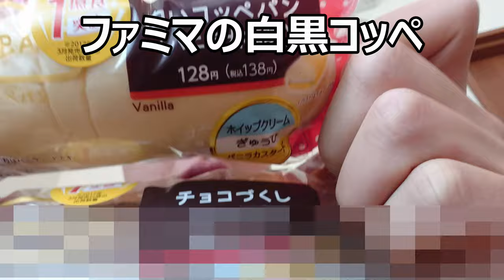ファミマの白黒コッペ食べ比べて文字通り白黒つけてみようと思ったけど～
ファミリーマートの白いコッペパンと黒いコッペパンを食べ比べて文字通り白黒つけてみました。どっちの方が美味しい？いや、これは～
贈り物は此方まで↓
〒153-0042